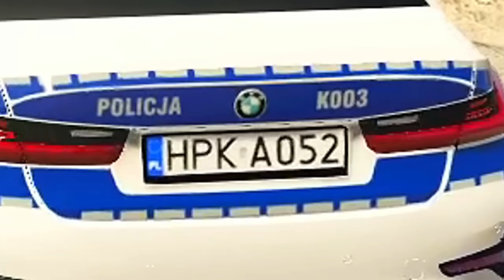FRANKLIN STEALING RAREST FUTURISTIC McLAREN SUPERCARS with CHOP & BOB in GTA 5! (GTA V #21)